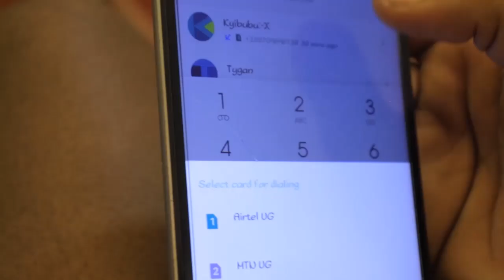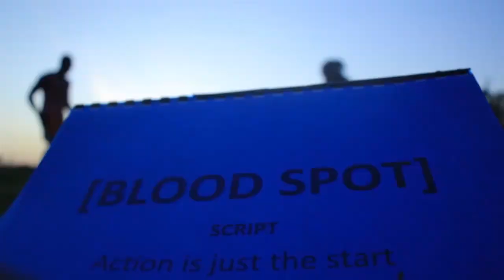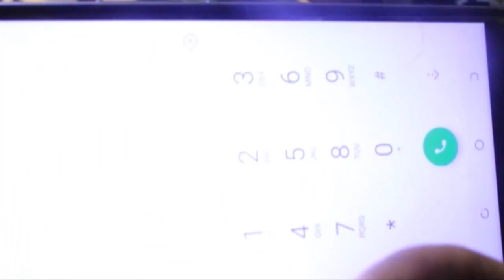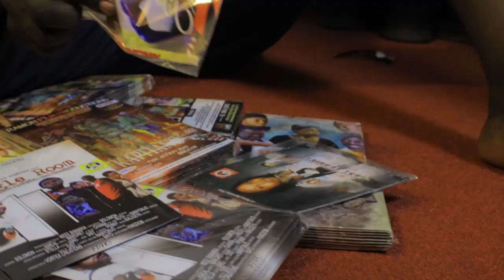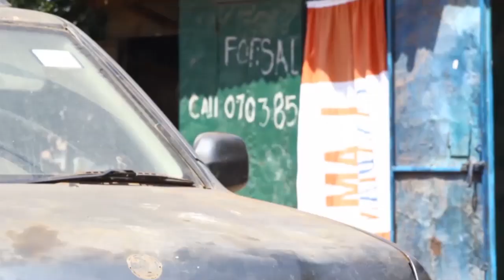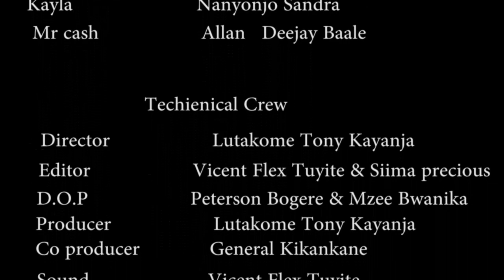ZABIIKE Part1 full movie a LUTAKOME TONY KAYANJA FILM, VJ EMMIE#TRENDING2020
ZABIIKE part1 BTABUSE LWA MUKAZI UgandanMovies Lutakometonykayanjamovies africa africanmovies bts LTKBrandz #2020